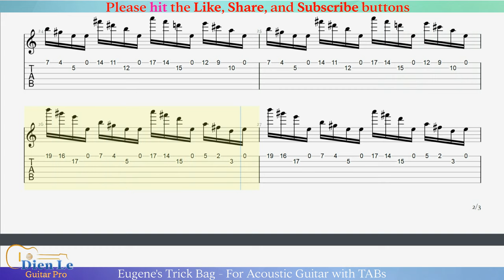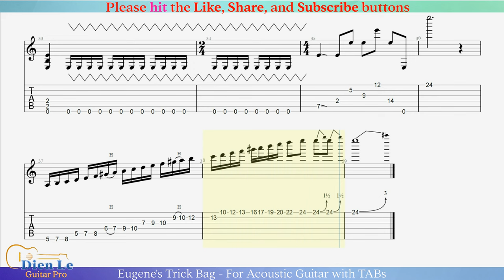Eugene's Trick Bag - For Acoustic Guitar with TABs